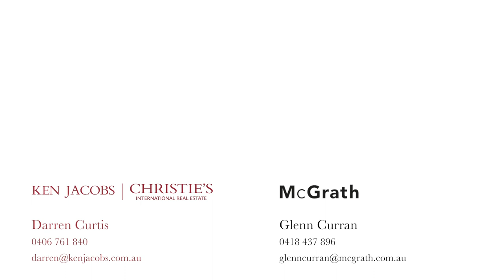32 Nelson Street Gordon